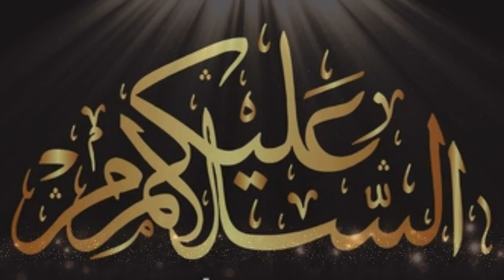hazrat Abu Bakar RA ka yom e wafaat. Fazail e Abu Bakar RA. Molana Tariq Jameel | Urdu | Hindi.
Shan e Abu bakar Saddique R.A | Molana Tariq Jamil
Shane Hazrat Abu Bakar Siddique RA Aik Dard Bhara Bayan by Maulana Tariq Jameel.
Shan e Saddique e Akbar | New Bayan by Molana Tariq Jameel  2023
New Bayan of Molana Tariq Jamil In ISP University Multan |  2023 Latest Bayan